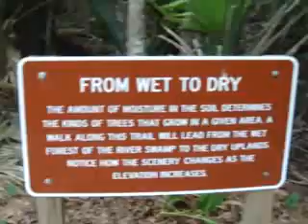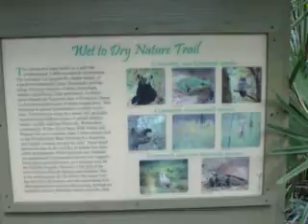110 ОТПУСК В США Тропа из влажного леса в сухой